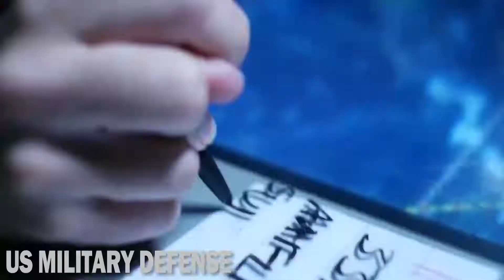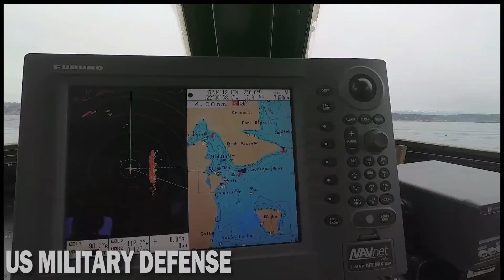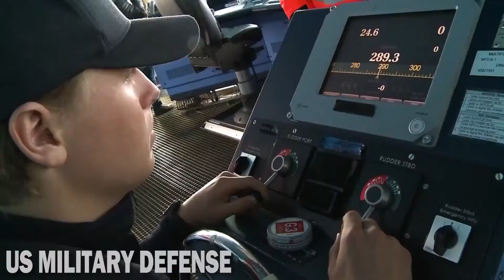The U.S. Navy Just Parked a Guided-Missile Submarine Right Near North Korea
On October 13, USS Michigan (SSGN 727)—an Ohio-class guided-missile submarine—pulled into a South Korean naval base in the port city of Busan. While the U.S. Pacific Command states that Michigan’s visit to the Republic of Korea (ROK) was long planned, the message to North Korea is clear—the United States will stand by Seoul if Pyongyang makes any aggressive moves.